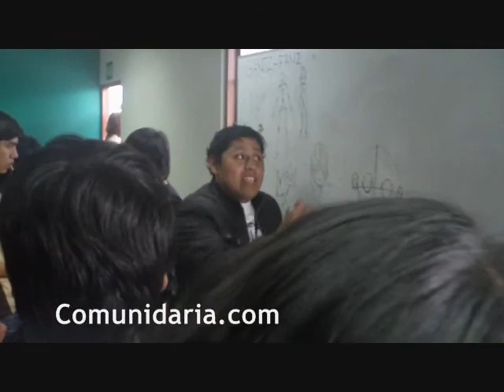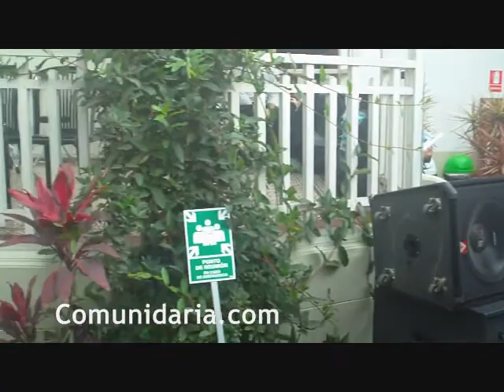Recorriendo el patio en el Akiba Fest 2.25 !!!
Nos fuimos al Akiba Fest 2.25 y recorrimos el patio del local donde se celebró. Evento realizado el domingo 26 de setiembre, 2010. Lima, Perú.